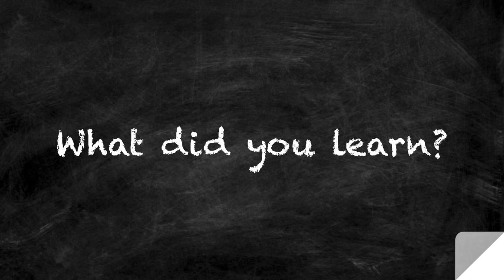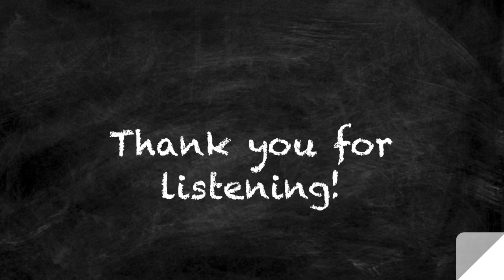My Non-Music Major Interviews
Presentation by Tyler Nicholson Groves